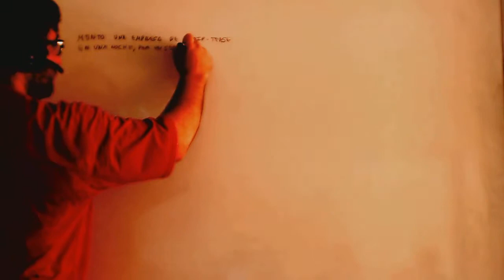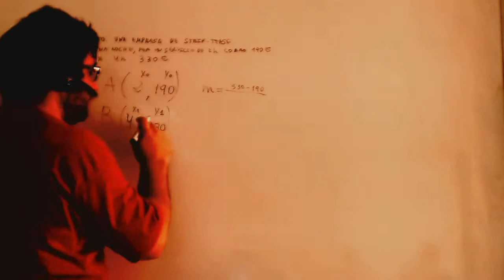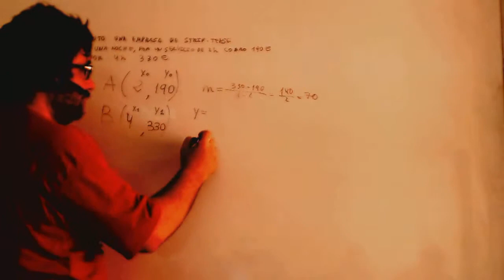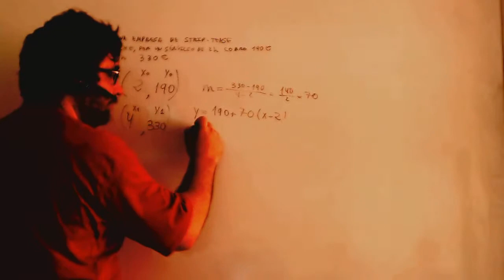Striptease masculino Problema Ecuacion recta Matematicas 3º ESO Academia Usero Estepona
Striptease masculino Problema Ecuacion recta Matematicas 3º ESO